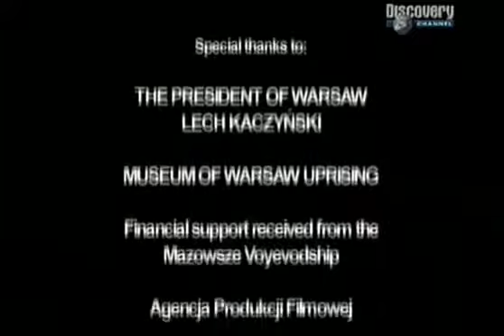Powstanie Warszawskie lektor pl Discovery